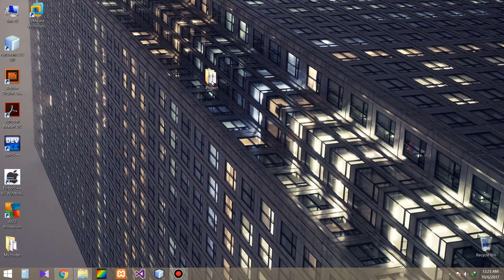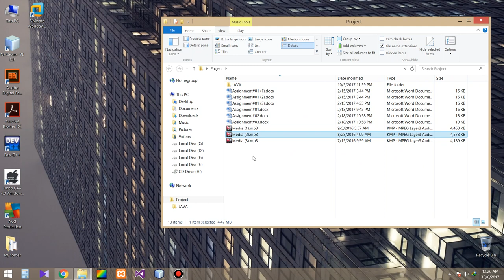How to check Files Format | File Extension | Find File Extension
A file format or file extension is the ending of a file that helps identify the type of file in operating systems, such as Windows. In Windows, the file format is a period that is often followed by three characters, but may also be one, two, or four characters long.

For example,

the file name "myfile.txt" has a file format of ".txt",

the file name "myfile.mp3" has a file extension of ".mp3",

the file name "myfile.avi" has a file extension of ".avi".

in other words file format is the last characters after the dot (.) in a file's name.

Example: .jpg .exe .zip .mp4 .ico .png .apk .rar .txt .docx .avi .mp3 .mov